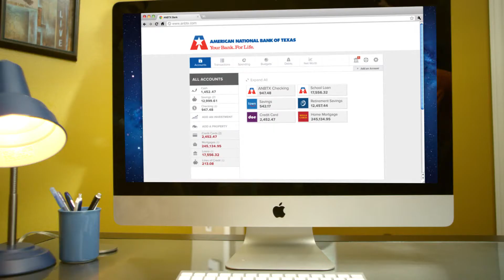Budget | MoneyHD from American National Bank of Texas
Automatically track and categorized spending from all your accounts, set up budgets and alerts, manage debt and more with MoneyHD.